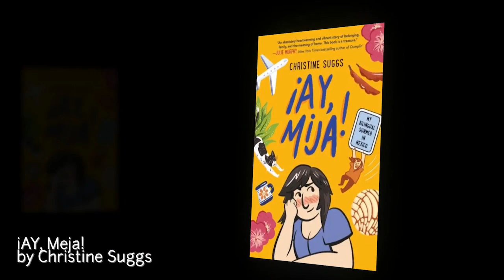Graphic Novel Greats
Graphic Novels and summer reading go together like ice cream & cake.
Here are a few favorites new and old to get you started.